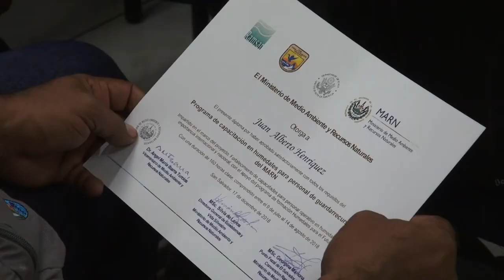Guardarrecursos del MARN finaliza capacitación en humedales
68 guardarrecursos del MARN finalizaron un programa de capacitaciones sobre el uso racional y sostenible de los humedales del país.
En dicho programa, auspiciado por el programa de Humedales para el Futuro, se impartieron conocimientos sobre el manejo de sitios Ramsar con enfoque de cuenca y zona costera marina, cambio climático y gobernanza en manejo y sobre la convención de protección de los mismos que servirán para fortalecer los conocimientos del equipo de guardarrecursos.